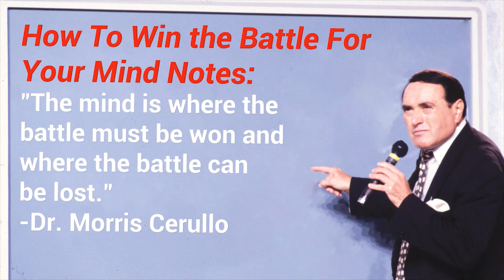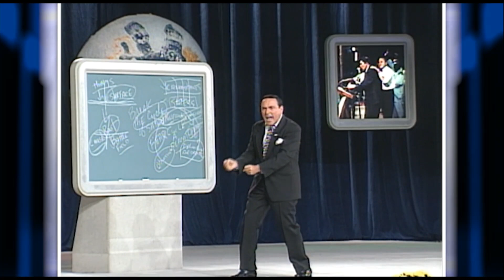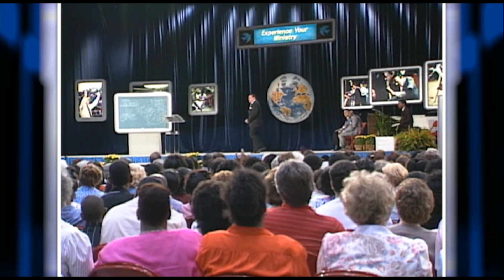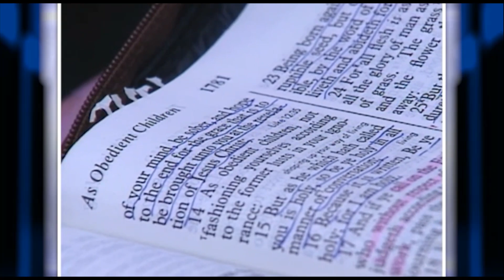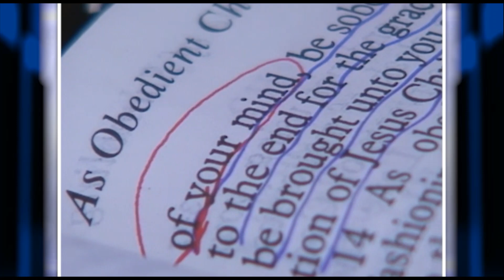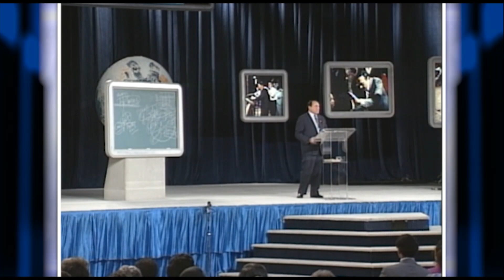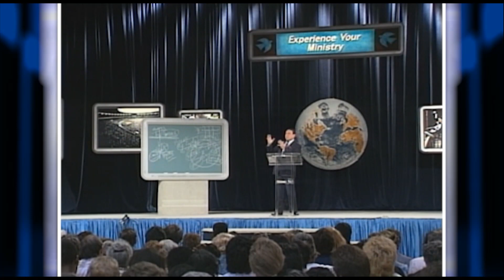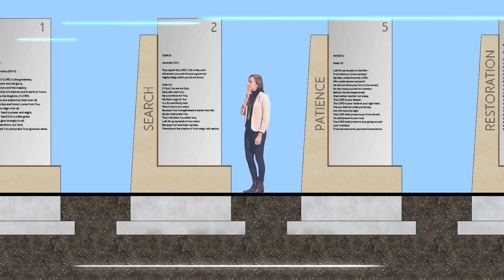WINNING THE BATTLE FOR YOUR MIND IS NOT AUTOMATIC!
CONGRATULATIONS AND WELCOME  to final DAY SIX of Dr Cerullo’s powerful “WINNING THE BATTLE FOR YOUR MIND” Legacy School of Ministry and today’s powerful breakthrough message, “WINNING THE BATTLE FOR YOUR MIND IS NOT AUTOMATIC!"  If you missed any of the previous five days or want to review they are all in the WINNING THE BATTLE FOR YOUR MIND You Tube playlist! If you are registered you will receive all the study notes and WINNING THE BATTLE FOR YOUR MIND Certificate of Completion Quiz tomorrow by email.

TO SOW A SPECIAL END OF COURSE WINNING THE BATTLE FOR YOUR MIND SCHOOL OF MINISTRY OFFERING USE THE FACEBOOK DONATE button God richly bless you!

If you did not register yet, click here to register for your FULL SCHOLARSHIP: